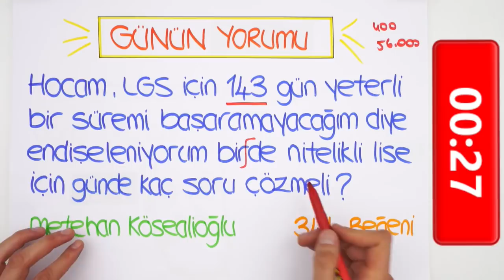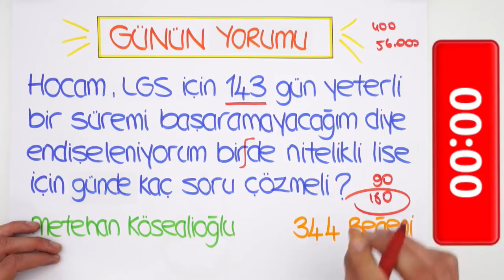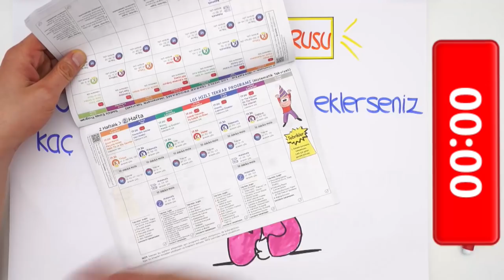LGS'ye Son 142 Gün!⏳